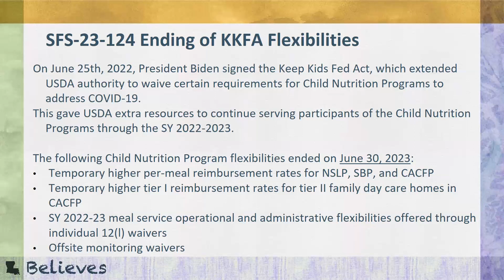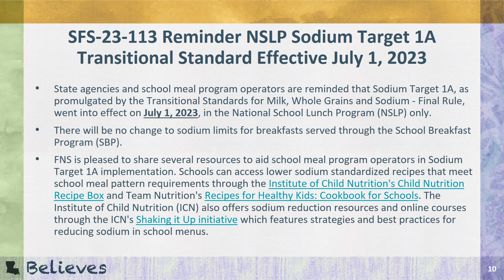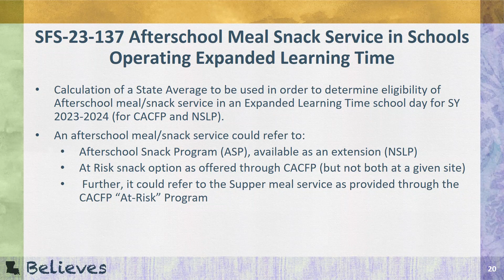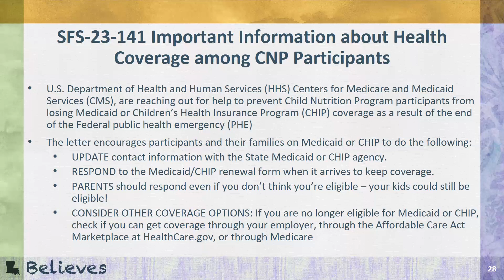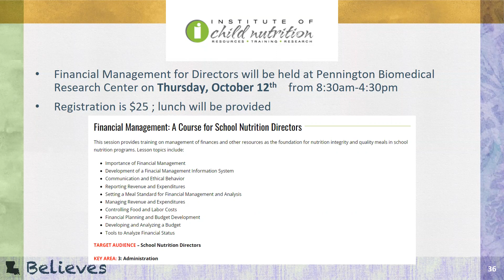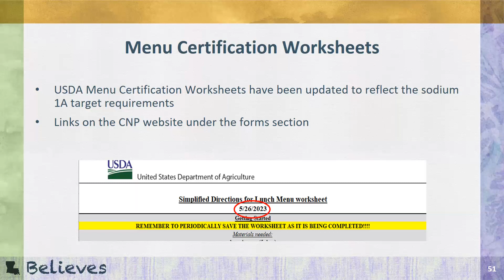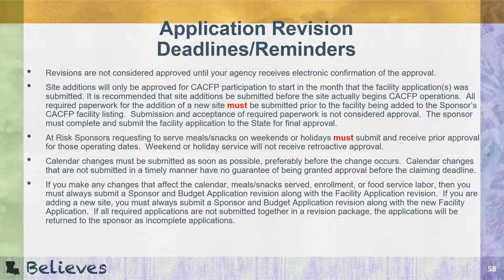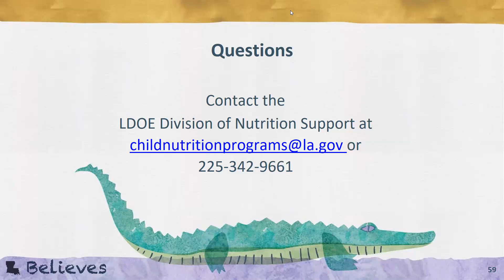Nutrition Support Monthly Call - September 5, 2023